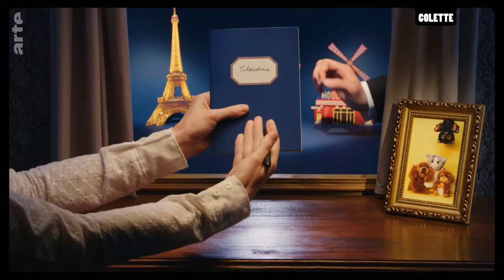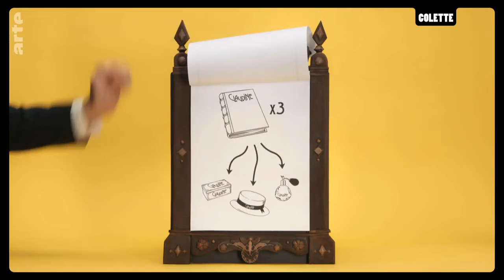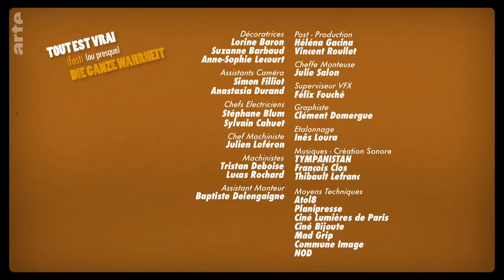Colette Biographie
Cours de français Bac Pro